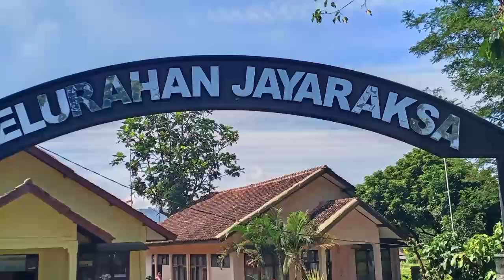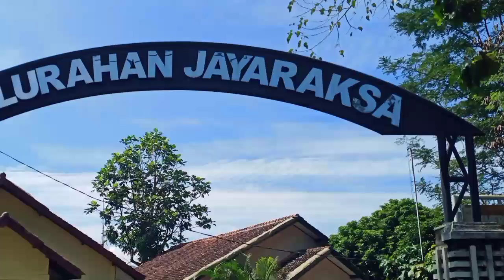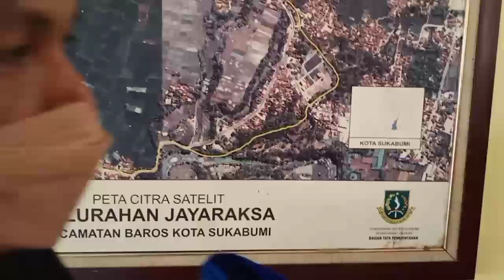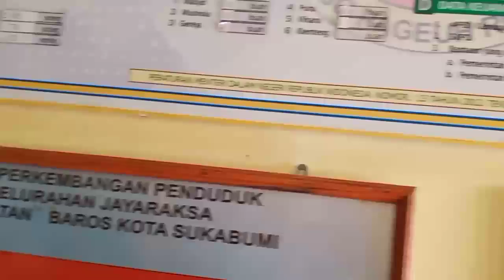Penyaluran bantuan ke-2 kepada korban banjir di Baros, dan korban longsor di Nyomplong, 1 Maret 2022